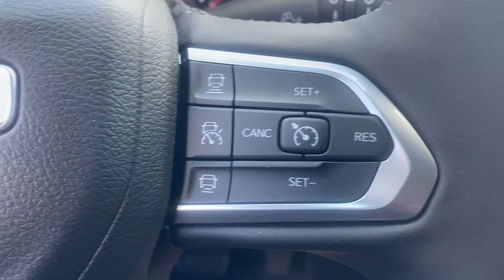2024 Jeep Compass Limited Summit, Union County, Bridgewater, Somerset, Morris County NJ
New 2024 Jeep Compass Limited available at Salerno Duane CDJR located in 267 Broad Street, Summit, NJ, 07901.
Stock#: RT152164 - VIN#: 3C4NJDCN7RT152164

Can you see yourself in the  2024  Jeep Compass. The Compass gives you the latest safety technology, rugged capability, and upscale sophistication all wrapped up in a compact, sporty SUV. The following are some of this vehicles highlighted options: Heated Steering Wheel
, Pre-Collision System, Intelligent Auto on/off High Beams, Lane Departure Warning, Keyless Entry, 4 Cylinder Engine, Fog Lamps, Lane Keeping Assist, Remote Engine Start, Adaptive Cruise Control. Don't settle for average when you can have excellent. Drive the Compass.